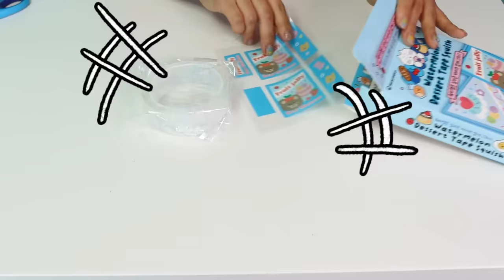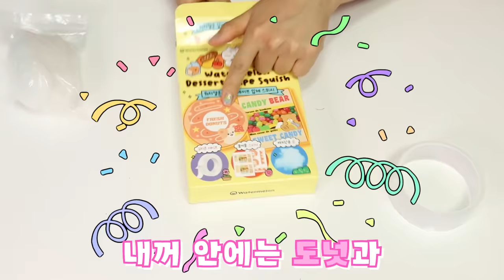열심히 그려놨더니 친구가 와서 슬라임으로 망쳐버렸다?! [오마이비키]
열심히 그린 그림에 친구가 슬라임으로 망쳐버린다면
어떨것 같나요?ㅠㅠ
결말을 끝까지 보세요!